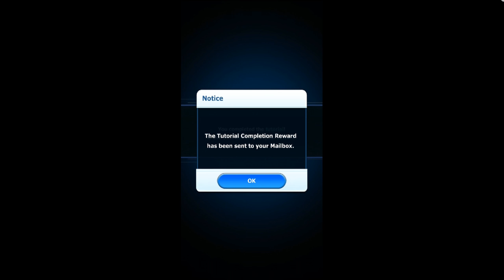GamerBraves - Ace Fishing gameplay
First 10 minute Ace Fishing gameplay